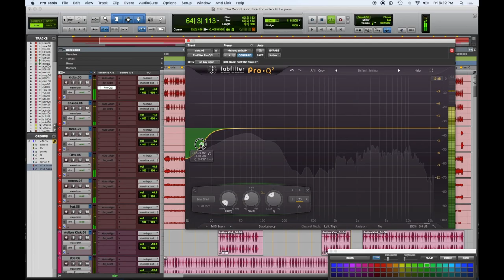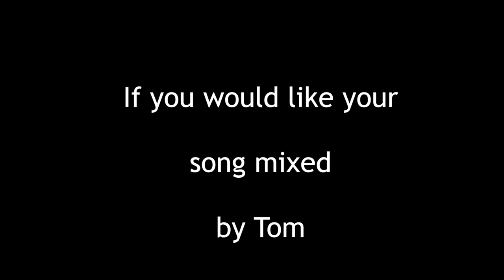Top 20 Mix Tips for 2020 Day 13 Mix Tip #13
Mix Tip # 13 - in our series of twenty videos explaining our Top 20 favorite quick mix tips, we’ll be posting one everyday then a compilation of all 20 enjoy !

zoommixengineer,top20mixtipsfor2020 a series of videos explaining our Top 20 favorite quick mix tips, we’ll be posting one everyday then a compilation of all 20 enjoy !